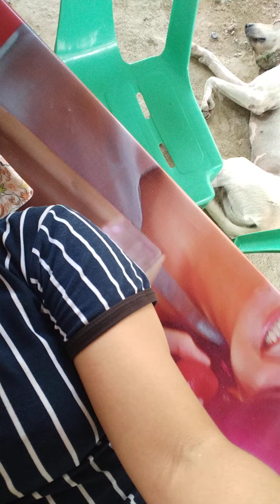Sa labas ako Matutulog.Wla kuryente.